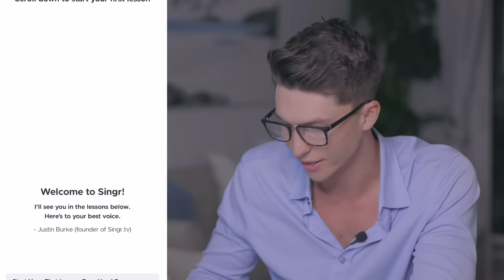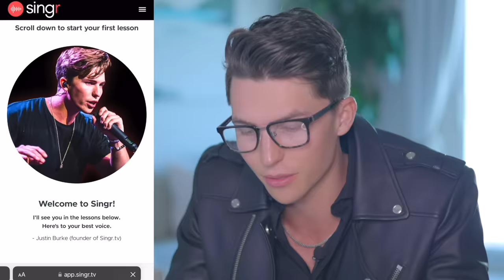Vocal Coach Reacts to Dunki Drop 5: O Maahi | Shah Rukh Khan | Arijit Singh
Get started learning to sing with my method for free with Singr

-J